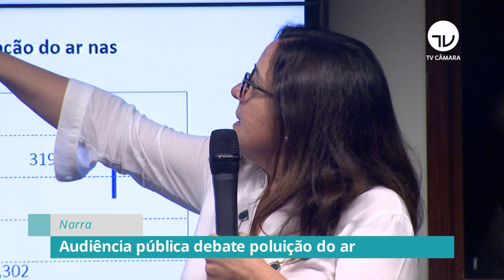Comissão debate política de qualidade do ar - 04/09/19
Uma audiência pública aprofundou os debates sobre o projeto de lei que institui a Política Nacional de Qualidade do Ar e cria o Sistema Nacional de Informações de Qualidade do Ar.